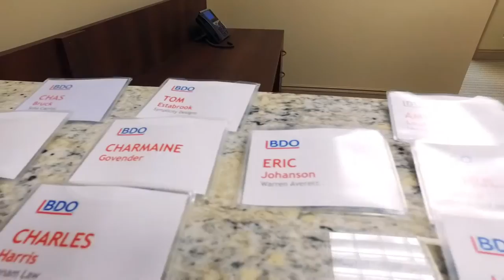Ribbon Cutting: BDO, USA's Tampa Office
Mayor Bob Buckhorn along with several members of the Tampa City Council joined BDO, USA in celebrating its new office in Westshore. BDO provides accounting, tax, and financial services to a wide range of industries. Thiru Govender, BDO's Assurance Managing Partner,  talks about the significance of the company's entry into the Tampa Bay market.